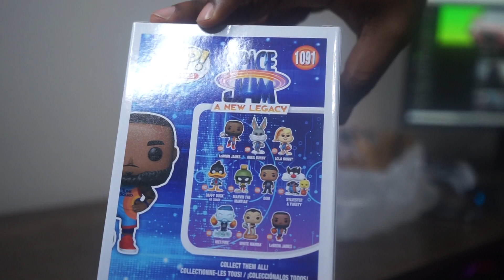Lebron James Funko Pop (Amazon Exclusive Space Jam, A New Legacy) unboxing !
Amazon Exclusive Space Jam Lebron James Funko Pop